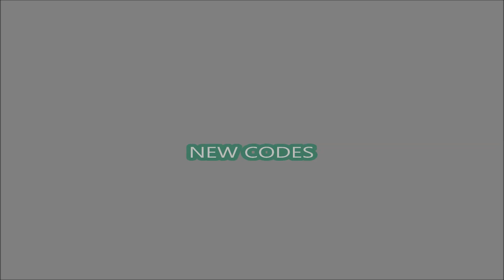*NEW PETS IMPOSTOR* NEW CODES![ IMPOSTOR ] Tapping Horror ROBLOX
Welcome Tapping Horror.
NEW CODES
PETS IMPOSTOR.